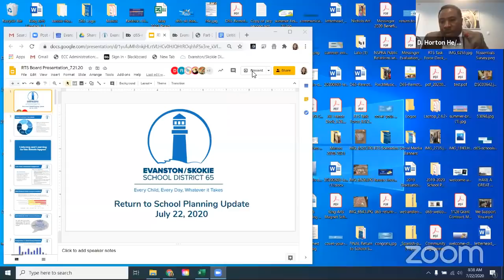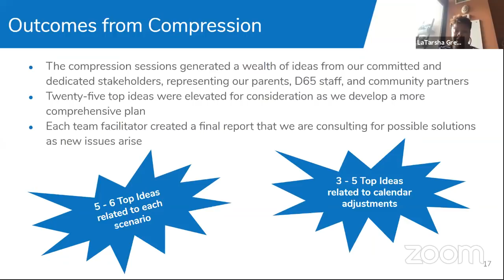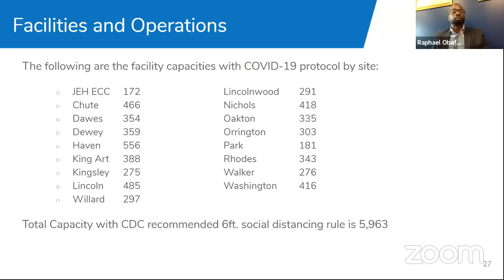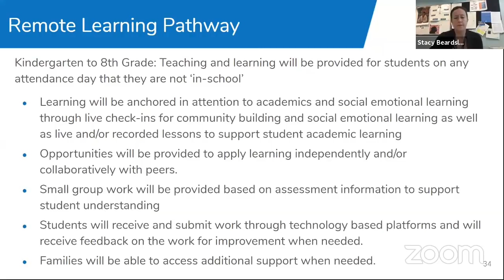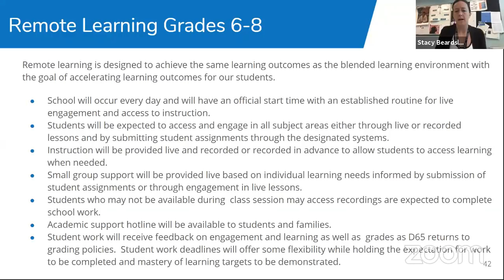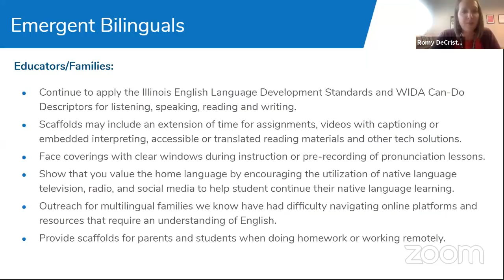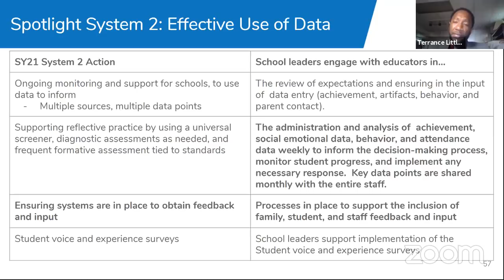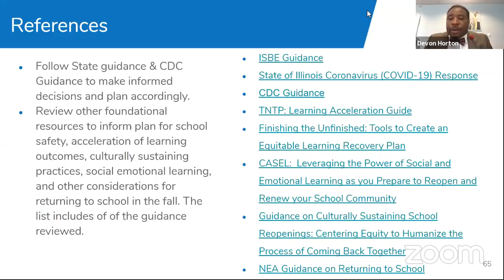Special D65 Board Meeting - July 22, 2020